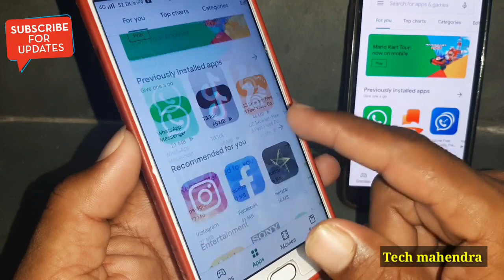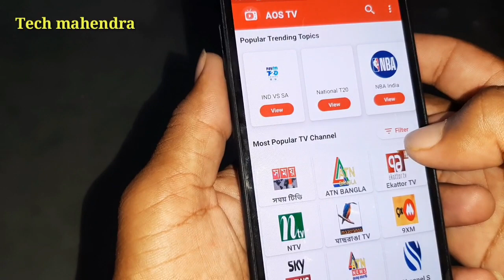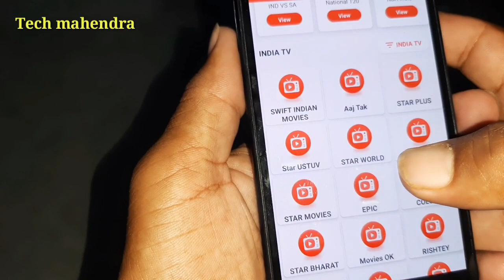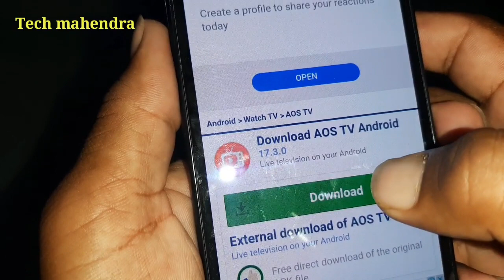live tv kaise dekhe mobile par 2019,how to watch live tv on android for free in india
Hi guys aaj ke video mein TV application ke bare mein bataya gaya hai, is TV application ki madad se aap apne mobile ko TV bana sakte ho, is live TV application me aapko 25000+ live TV channel Mil Jayenge, aap apne mobile mein live TV channel dekh sakte ho,

Tech mahendra